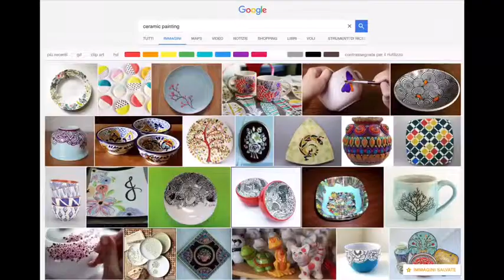20th CENTURY ITALIAN ART : Fiorenza Di Lenna NeoExpressionism